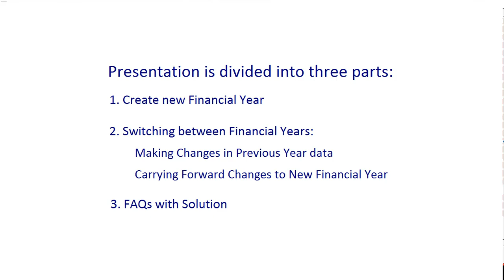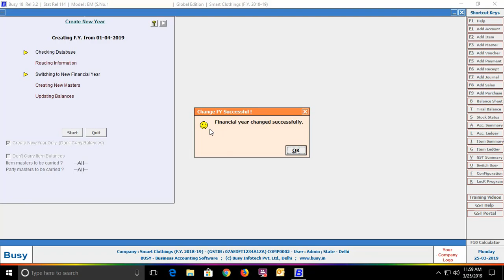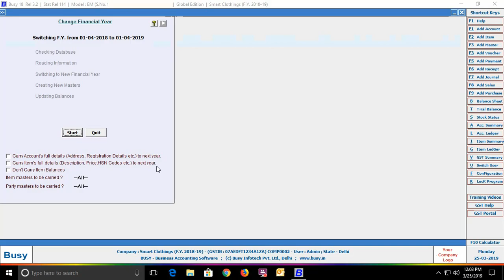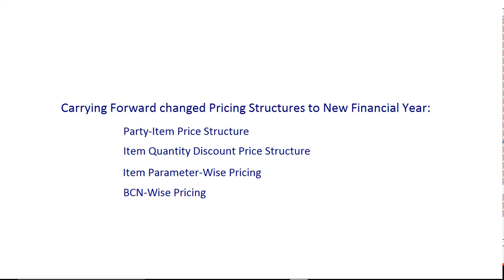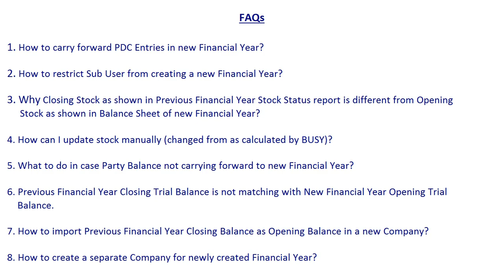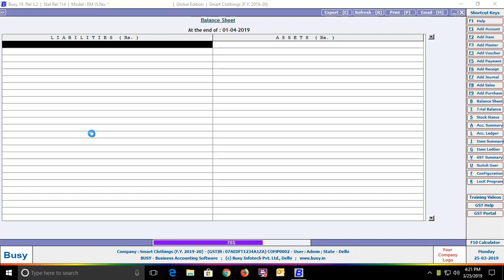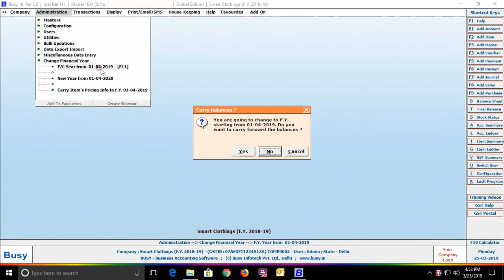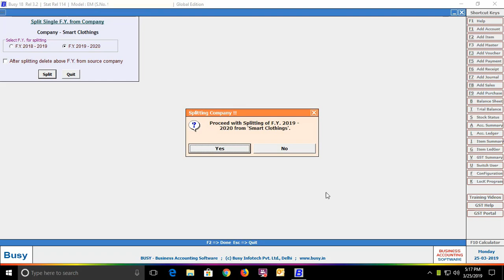Change Financial Year in BUSY - Hindi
Learn to Change Financial Year in BUSY